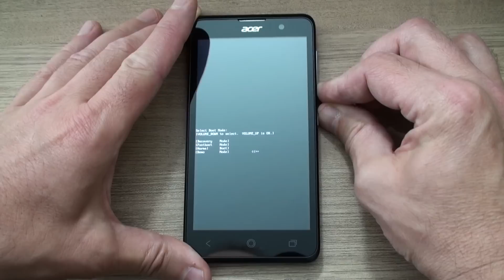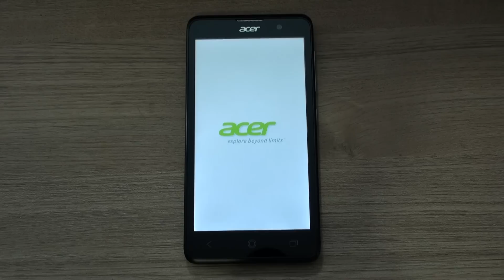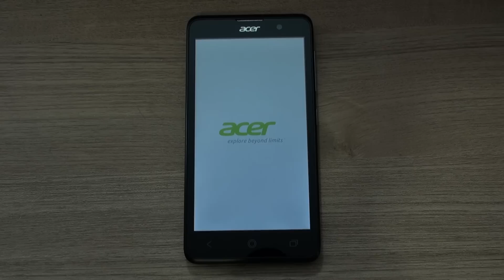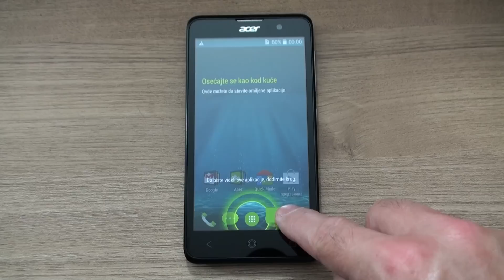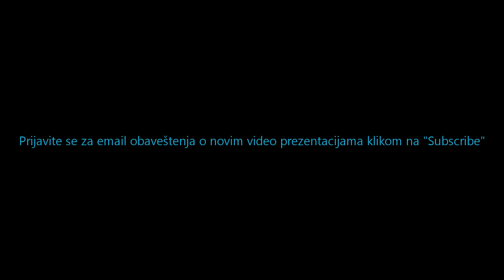Acer Liquid Z520 hard reset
Acer Liquid Z520 hard reset pomoću kombinacije tastera .  Sva vaša pitanja možete postaviti na forumu za podršku korisnicima na adresi